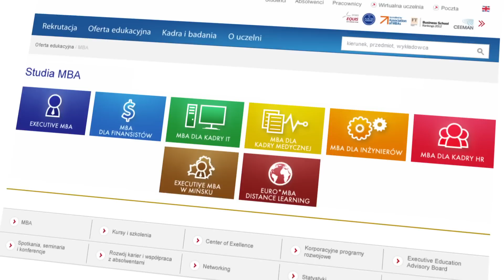Piotr Tytkowski -- Koźmiński MBA dla inżynierów, właściciel moberia.com (ENG subtitles)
Piotr Tytkowski - absolwent Koźmińskiego, współzałożyciel firmy moberia.com, mówi o wartości networkingu oraz nabytej podczas studiów umiejętności zarządzania firmą w sytuacjach kryzysowych